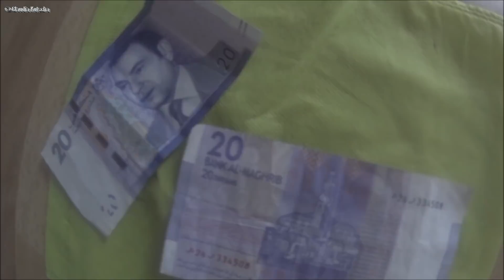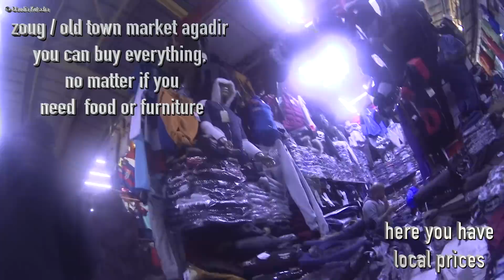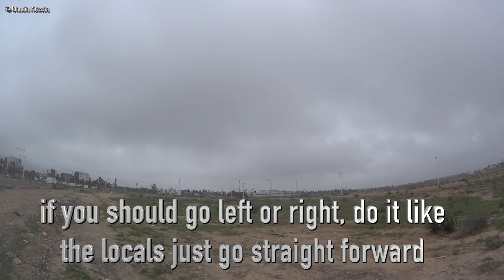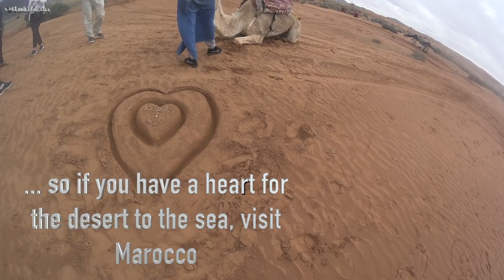Spirit of morocco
This movie have information about morocco.
you will see more than please pay vor the next: movie

... we are  ready to apply...   :-)